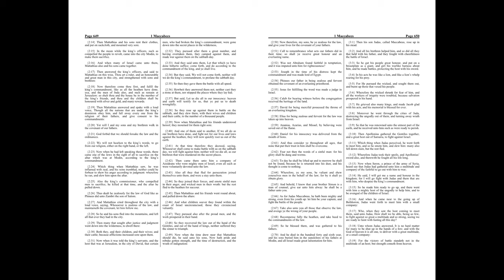1 Maccabees 1-2: Apocrypha No.34 | 1769 KJV | Hidden Books Series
The first two chapters of 1 Maccabees set the historical and cultural stage for the Maccabean Revolt, an uprising against Hellenistic influence and persecution in Judea. These chapters detail the aggressive Hellenization policies of Antiochus IV Epiphanes and the zealous response led by Mattathias and his sons, particularly Judas Maccabeus. The narrative combines historical detail with themes of faith, resistance, and the fight for religious freedom.

🔹 1 Maccabees 1: The Rise of Hellenistic Persecution
Chapter 1 introduces Alexander the Great's conquests, leading to the division of his empire among his generals. The focus then shifts to Antiochus IV Epiphanes, who imposes Hellenistic culture and religion on Judea, desecrating the Temple in Jerusalem by setting up an altar to Zeus and banning Jewish practices. This chapter details the severe persecution of those who remain faithful to Jewish laws and customs, setting the stage for the revolt.

🔹 1 Maccabees 2: The Maccabean Revolt Begins
Chapter 2 introduces Mattathias, a priest from the Hasmonean family, who sparks the initial flame of rebellion in the village of Modiin. After refusing to comply with Antiochus's decree to sacrifice to pagan gods, Mattathias kills a Jewish apostate and a royal official, calling upon those "zealous for the law" to follow him. This act of defiance leads to guerrilla warfare against the Seleucid Empire and the beginning of the Maccabean Revolt. The chapter concludes with Mattathias's deathbed speech, urging his sons to continue the fight for their people's freedom and the sanctity of their traditions.

🤔 Reflecting on 1 Maccabees 1-2
These chapters of 1 Maccabees offer insights into a critical period of Jewish history, highlighting the tension between cultural assimilation and religious fidelity. The narrative emphasizes the courage and faith of those who resist oppression in defense of their identity and beliefs.

Consider these reflections:

ㆍThe detailed account of Antiochus's persecution in 1 Maccabees 1 challenges us to consider the cost of maintaining faith and cultural identity under pressure. How do these events resonate with issues of religious freedom today?
ㆍMattathias’s bold stance against Hellenization in 1 Maccabees 2 poses questions about the limits of obedience to authority when it conflicts with deeply held beliefs. What lessons can be drawn from his and his followers' actions regarding standing up for one's convictions?
ㆍThe initiation of the Maccabean Revolt is a testament to the power of collective action in the face of tyranny. How does this story inspire you to consider the importance of community and solidarity in confronting injustice?

🔔 As we delve into 1 Maccabees 1-2, let us be inspired by the resilience and faith of those who fought for their right to worship freely and preserve their cultural and religious heritage, reminding us of the enduring value of freedom and the spirit of resistance against oppression.

00:00 1Maccabees Chapter 1
09:02 1Maccabees Chapter 2